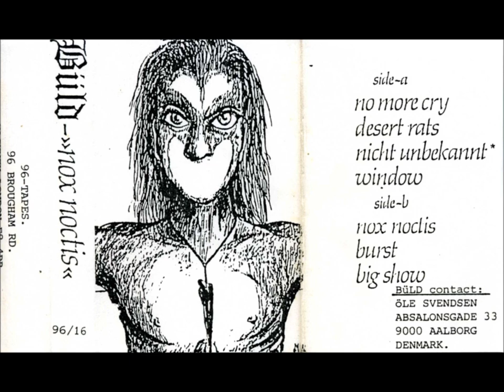Buld - 1986 - 96 Tapes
I'll hold up my hands here and surrender to the fact that I know nothing about this band.
I am sure I would have handled a few copies while helping out at All The Madmen records and distribution in Brougham Road, Hackney and later on in Caledonian Road, Kings Cross. I was active at All The Madmen from the Autumn of 1985 until the wind down of the company in the Spring of 1988.
This cassette was the sixteenth release on Rob Challice's cassette only label 96 Tapes.
A double cassette recorder would be rotating away most of the time at WOT / All The Madmen Distribution, playing the master cassette on one side of the recorder dubbing onto a blank cassette on the other side, to sell on to any paying customers.
Gummidge or myself would also photocopy the covers, in the days when you actually needed to find a photocopier in the area, which was not that easy.
Master cassettes of the previous fifteen releases, Rubella Ballet, Faction, This Bitter Lesson, Blood And Roses, Subhumans, Blyth Power and Flowers In The Dustbin being a few of those other cassette only releases, would also get a daily rotation - recording in that large double cassette recorder.
Buld seemingly are not on any Google searches for the ease of myself trying to grab just a small scrap of information to place up on this YouTube post. Rob Challice himself cannot remember who the band were, or why the band ended up on 96 Tapes. I asked him a couple of hours ago!
What I do know is that Buld were a Danish band with vocals in English, and that this session was recorded somewhere in Denmark on the 5th January 1986.
I also know that Buld are actually a decent post punk / Gothic band, with some decent songs, similar in parts to how Lack Of Knowledge sounded.
Anyone that does know about this band Buld, please feel free to let me know more details on a comment, and I will endeavour to place that information onto this YouTube post.